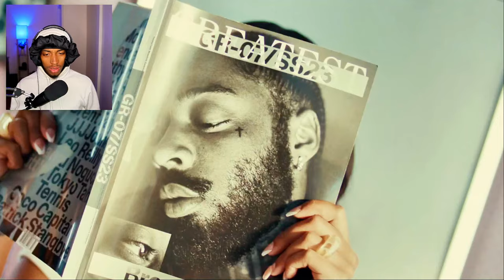Brent Faiyaz - JACKIE BROWN [OfficialVideo] (REACTION)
Description:
What up its Vex and today I am reacting to Brent Faiyaz - JACKIE BROWN [Official
Like and drop a comment so we can have a conversation with each other! If you like this type of content share it with a friend. Don't be stingy!!